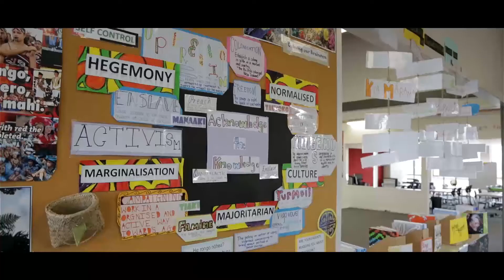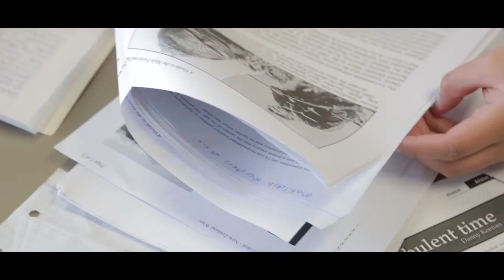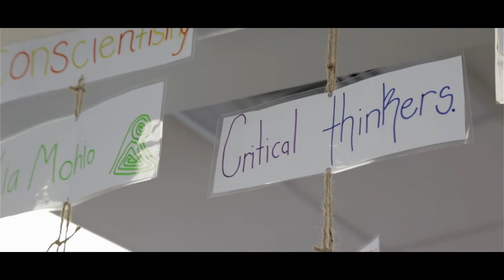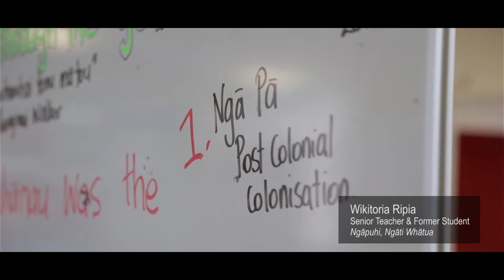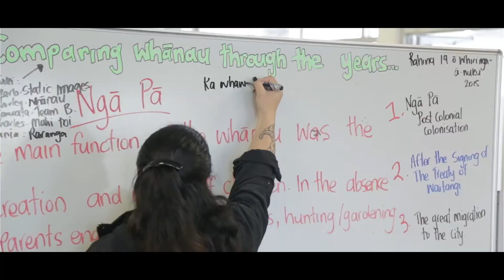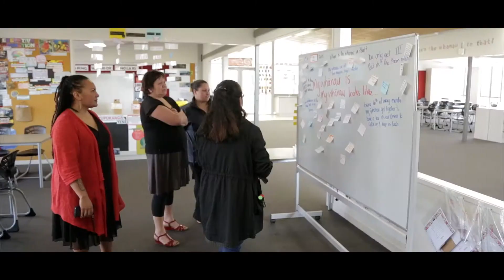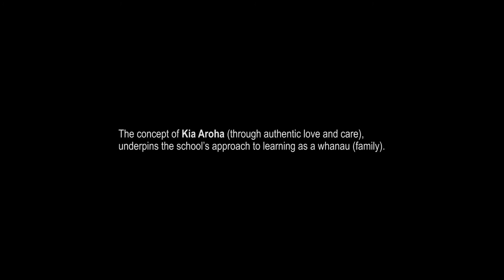Warrior Scholars - Decolonising education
Kia Aroha is a public secondary school serving 300 students, most of them are Māori or from the Pacific Islands. The school has taken a radically different approach to education, developing a special character with it's community (in Otara, South Auckland, Aotearoa New Zealand) that focuses on bilingual, critically conscious, culturally responsive, social justice education.

Kia Aroha explicitly focuses it's curriculum around a critical analysis of the historical and present realities that affect their students lives. Empowering them with the skills and knowledge to be able to explore their experiences, contextualise them and examine how these have shaped their own sense of self. This is done through a critically conscious, culturally responsive pedagogy designed to ensure that the learning is relevant to the identity and experience of the child. It also focuses on ensuring the learning is based on a foundation of self knowledge and pride, ensuring that Māori and Pasifika identity, knowledge and way's of knowing are at the centre of the academic space. Allowing students to be affirmed in their identity, and extend their cultural knowledge - be confident in who they are.

The concept of Kia Aroha (through authentic love and care), underpins the schools approach to learning as a whanau (family). Drawing from traditional Māori and Pasifika ways of learning, the school intentionally designs the learning space to fit the child so that they don't have to 'constantly adjust to fit in'. Everything from the physical space, to relationships, to pedagogy is designed to create an environment that recognises, affirms and extends the identity of the child.

This combination of critical consciousness, cultural competence and self knowledge and esteem is designed to help children to understand and successfully navigate the present society from a foundation of pride in who they are, but it's also designed to prepare students with the knowledge and skills to envision a different reality, and take actions towards making a change within the society should they choose.

‘We have to develop that critical authentic hope in young people, that tells them that you can make change, and we’re all in this together. And so our curriculum is built around that idea, understanding how society works, how do you play that game and change that game. And what skills do you need in order to do that?’ Ann Milne - Kia Aroha Principal 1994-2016